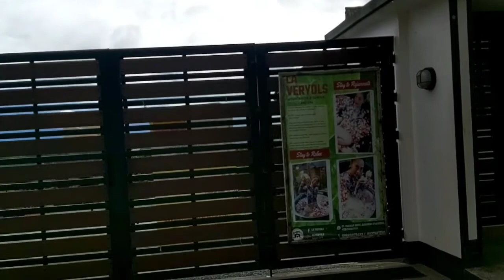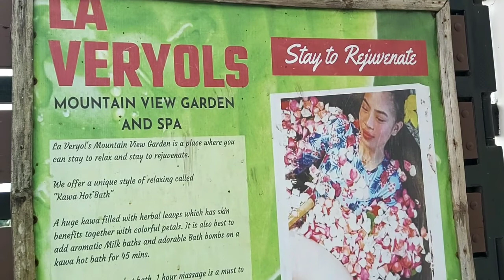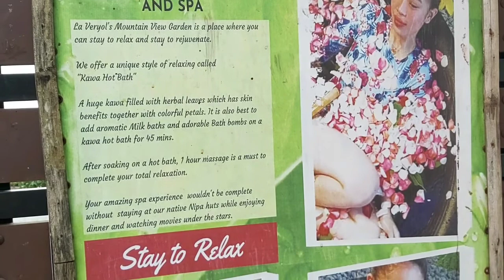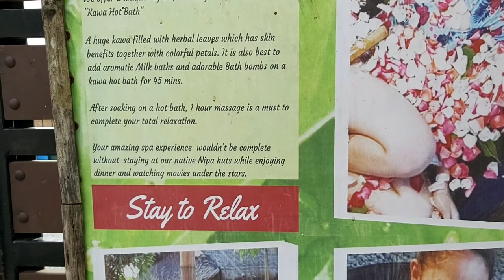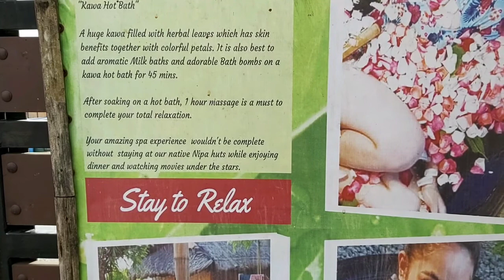experiencing kawa bath in Tagaytay